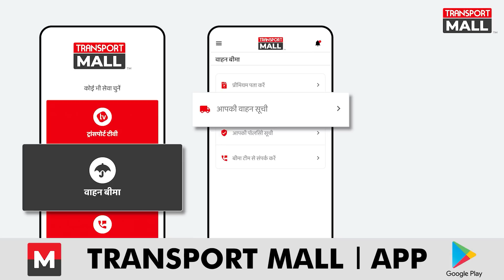Railway track पर दौड़ेगा Truck, नई तकनीक ने किया कमाल, Road Rail Vehicle - TRANSPORT TV | V-1634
Punjab में ड्राइवरों ने जब RRV truck देखा तो हैरान हो गए। इस 10 चक्का  ट्रक में Hydraulic लगा हुआ है जिस से ट्रक को सड़क पर ही नहीं  रेलवे ट्रैक पर भी चला सकेंगे।

ABOUT US :

Transport TV is India's only national commercial Vehicle news channel on YouTube. With 1 million subscribers and 4 million active visitors on the YouTube channel, we are India’s Biggest News Channel for the Community of Commercial Vehicle Owners.